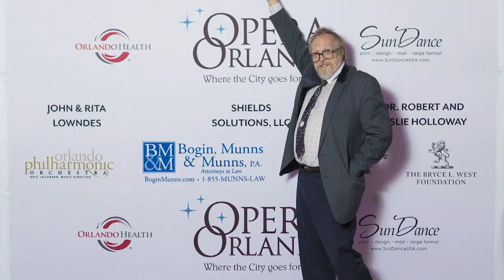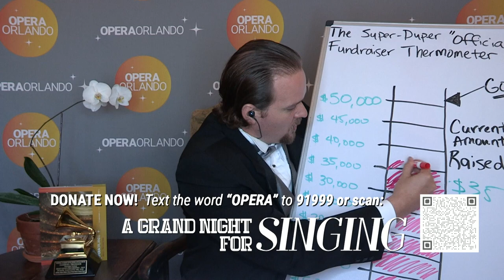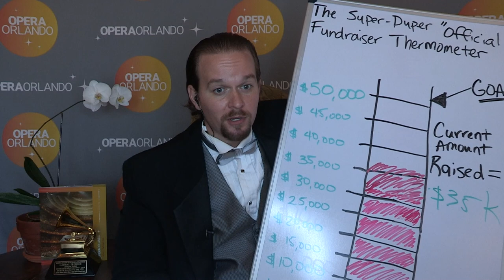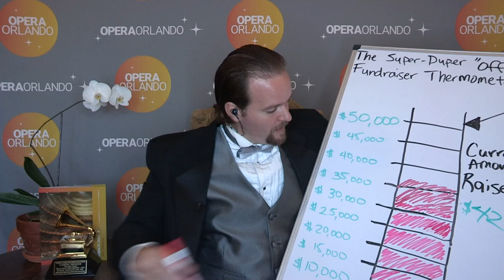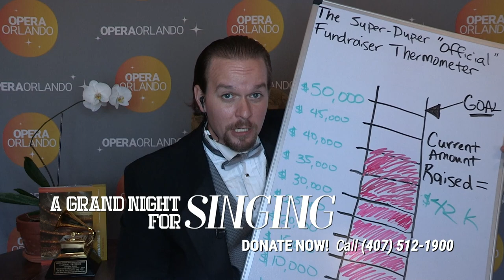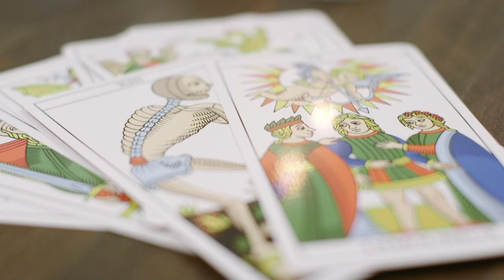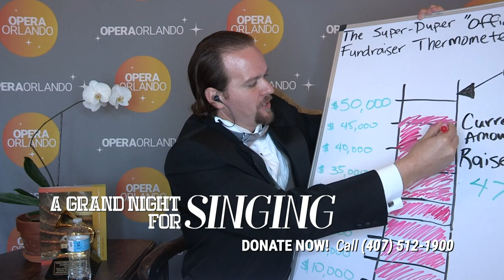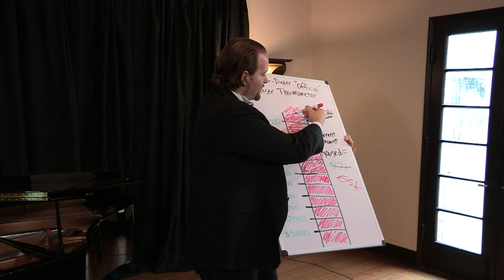Opera Orlando's 5th Anniversary Party : A GRAND NIGHT FOR SINGING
Broadcast live from Casa Feliz Historic Home Museum in Winter Park by Simple Thought Productions

Opera Orlando goes online to toast five years of Opera in the City Beautiful. Metropolitan Opera singer and internationally acclaimed bass-baritone Gregg Baker headlines a quartet of singers that include soprano Laura León, who brought the house down as the four heroines in the 2018-19 TALES OF HOFFMANN, mezzo-soprano Robyn Rocklein, who returns to Orlando to show off her Verdian voice before diving into something a bit more scary-fun as the Witch in this season’s HANSEL & GRETEL, and tenor David Margulis, who was the fiery lover, Ernesto, in DON PASQUALE for Opera Orlando’s inaugural season. World-class pianist Robin Stamper accompanies, with Gabriel Preisser (aka Mr. Figaro) as your singing host with a special Red Carpet Live! pre-show, hosted by Luis Mercado.

* bidding will close on Monday, October 5

Supertitles provided by Laura Zalneraitis

OPERA ORLANDO STAFF
Gabriel Preisser, executive director
Grant Preisser, artistic director
Beatriz Ramirez, managing director
Robin Jensen, education director & founder of Opera Orlando Youth Company
Michelle Engleman, production manager
Meghan Hone, artistic administrative assistant
Ashley Griffin, production assistant
Sarah Purser, studio artist director
Debra Beardsley, social media coordinator
Carol Stuckey, financial controller
Susan Speicher, editor-at-large
Javon Stonewall, managing director (Youth Company)
Timothy Williams, acting coach (Youth Company)
Amado Bobadillo, vocal improvisation (Youth Company)